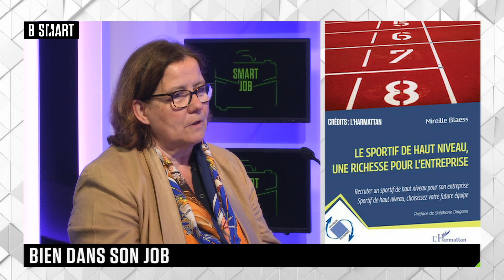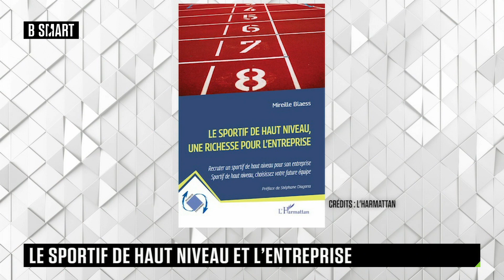SMART JOB - Le sportif de haut niveau, une richesse pour l'entreprise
On vante beaucoup les valeurs du sport de haut niveau dans l’entreprise, pourtant, les sportifs intégrés dans les organisations restent assez rares. Mireille Blaess, docteure en sciences de gestion, plaide pour qu’on leur ouvre grand les portes.